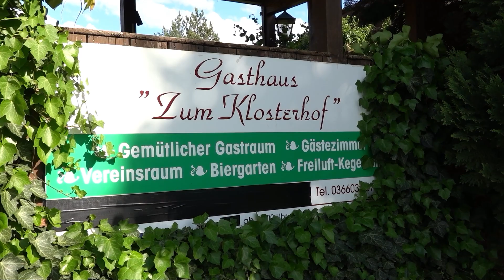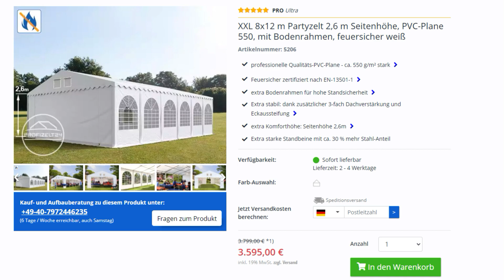Anmeldung/1.Update Fahrradwohnwagen Treffen 2022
Hallo Fahrrad Wohnwagen Freunde!

Was erwartet dich auf dem YouTuber-Fahrradwohnwagen Treffen 2022 in Gera Wünschendorf/Cronschwitz?
Viele Infos dazu, welche aktuell besprochen und geplant werden, erfährst du in diesem Video!
Weitere Updates werden folgen!

Anmeldung zum Treffen:
folgende Angaben,
1. Name(n)
2. Anzahl der Personen
3. Übernachtung an der Lokation mit FaWoWa, Zelt, Hängematte, Tarp?
4. Wird ein Parkplatz für ein PKW/PKW-Anhänger benötigt?
an:
senden!

Ort der Veranstaltung:

Gasthaus zum Klosterhof/Gondelstation
Cronschwitz 12,
07570 Wünschendorf/Elster

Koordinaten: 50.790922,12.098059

Datum, von 02.September 2022 8 Uhr bis 04.September 14 Uhr 2022
(vorherige Anreise und Abreise nach Rücksprache möglich)

Auf dem Gelände es Treffens werden von YouTubern/Gästen und gegebenenfalls Fernsehen Videoaufnahmen gemacht!
Mit dem Betreten des Geländes erklärst Du Dich damit einverstanden!

Alle weiteren Infos zum Ablauf des Treffens erfährst Du im Video!